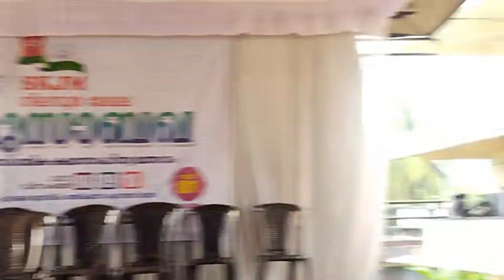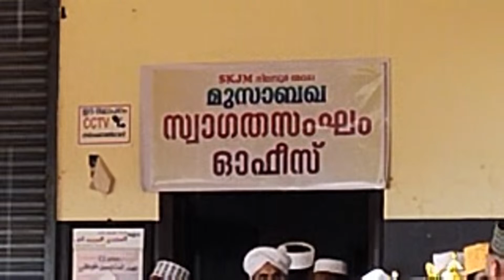SKJM നിലമ്പൂർ മേഖല മുസാബഖ 2023 ഡിസംബർ 10 ഞായർ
SKJM നിലമ്പൂർ മേഖല മുസാബഖ 2023 ഡിസംബർ 9 ശനി - 8 :30 Pm - മുണ്ട MOUP സ്കൂൾ - വേദി 3 -  Live